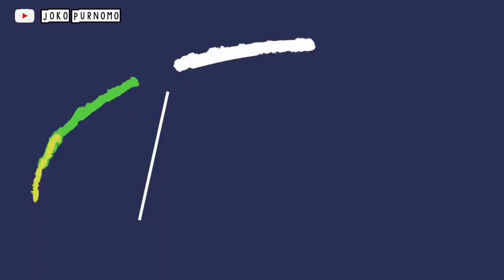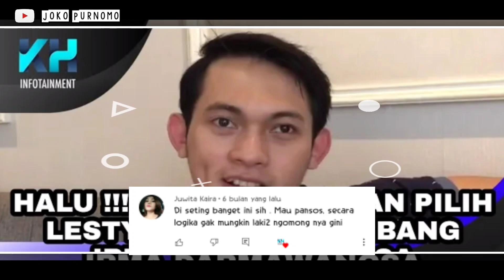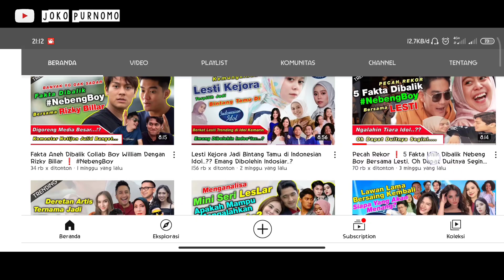Terbukti❗ 7 Artis Ini Dibikin Klepek Klepek Oleh Pesona Lesti, Ada Yang Cuma Numpang Pansos...??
Terbukti ❗ 7 Artis Ini Dibikin Klepek Klepek Oleh Pesona Lesti Kejora, Ada Yang Cuma Numpang Pansos..?

Hallo LesLar Lovers selamat datang di channel ku, channel yang akan terus membahas berita terbaru tentang Lesti dan Rizky Billar.

Tiap hari hubungan Lesti dan Rizky Billar selalu bisa menghibur para LesLar Lovers.
Menjadi tontonan wajib buat para Leslar lovers yang haus akan keuwuan, ke kiyutan mereka.

Dan di vidio ini aku akan membahas 7 Artis, Penyanyi, Selebgram yang dibikin klepek klepek oleh pesonanya Lesti Kejora.

Kira kira 7 artis tersebut siapa ya...?
Aku akan membahas semuanya di vidio ini.
Jadi pastikan kamu nonton vidionya sampai selesai ya.

Tonton vidio lainya juga

Lesti dan Rizky Billar Menjadi Artis Pendrongkrak Rating TV?

Lesti channel,
rizky billar,
lesti,
 billar,
 rizky billar channel,
Rizky Billar deddy corbuzier
berita leslar,
lesty rizky billar,
lesti rizky billar terbaru,
leslar youtube channel,
leslar vlog,
lesti kejora,
Lesti billar,
Lesti egois,
Berita lesti terbaru,
Berita rizky billar terbaru,
Billar di pop academy,
Billar dan lesti,
Lesty dan billar,
Billar lesti terbaru,
Billar lesti indosiar,
Semarak Indosiar Lesti,
Semarak Indosiar tadi malam,
Lesti kejora dan Rizky Billar,